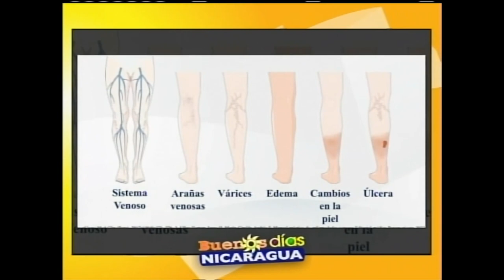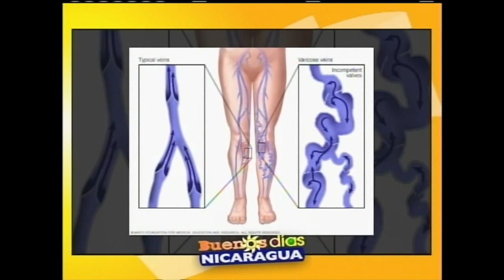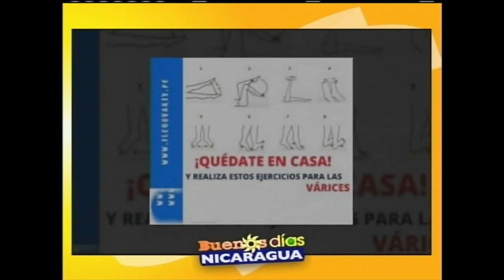Mes de la enfermedad venosa